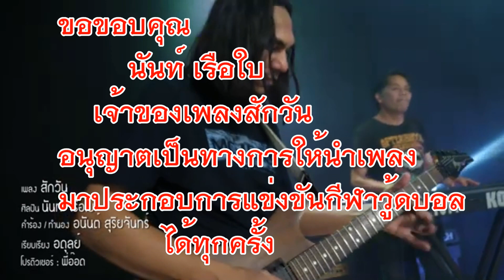นันท์ เรือใบมอบเพลงให้การแข่งขันกีฬาวู้ดบอล สองเล เสสนาม สงขลา อำเภอ เกาะ้ำรอบ ม่วงงาม นักร้องดีง